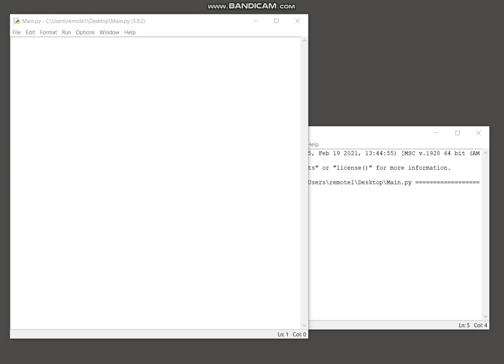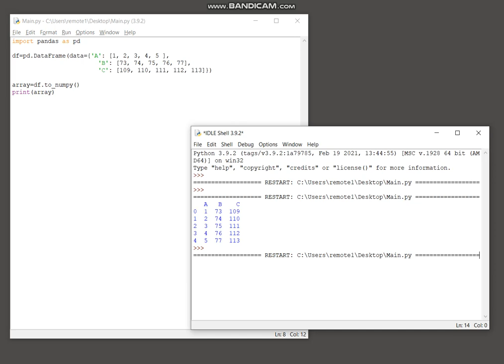Python Numpy - Pandas DataFrame to Numpy array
Python script that will convert an existing pandas DataFrame to a Numpy array.